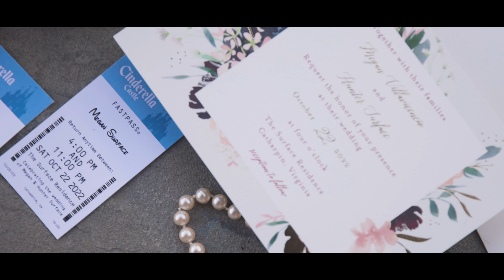Megan & Hunter Wedding Highlight